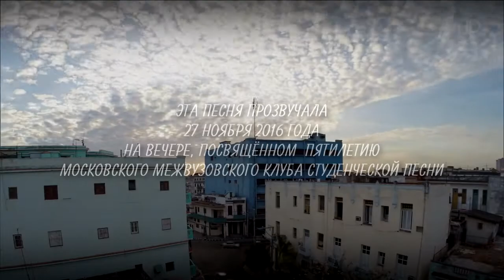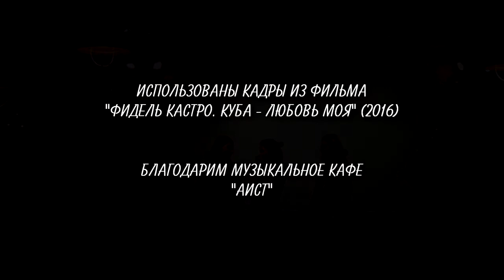"Куба далеко - Куба рядом" (Анс. КАВЕР-ТЕТ)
Выступление на 5-летии Московского Межвузовского клуба студенческой песни. "Брусничное воскресенье" в  музыкальном кафе "Аист", 27 ноября 2016 г.